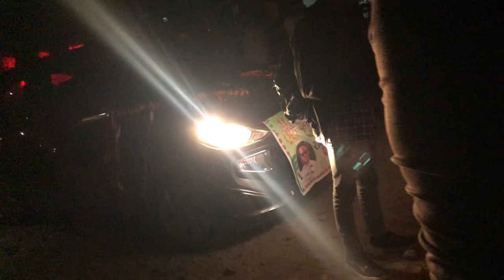भाइ रबि भण्डारि को बिहे मा ढाल तरवार चलायो छलिया डान्स मा सुदुर पश्चिम को छलिया डान्स ।।।।।